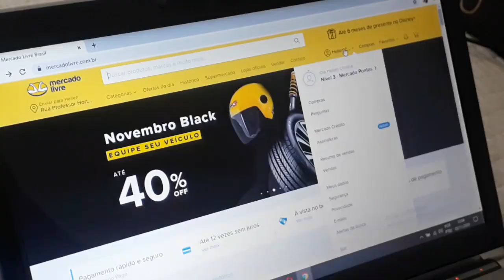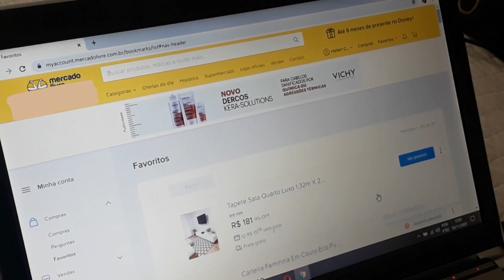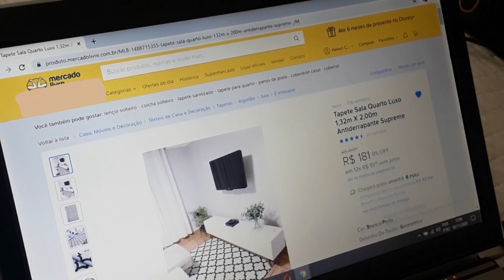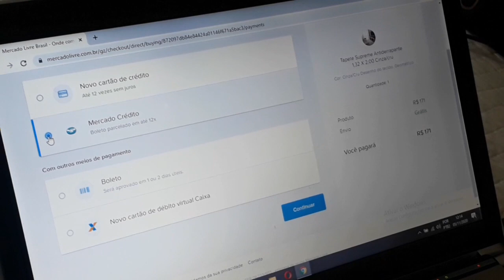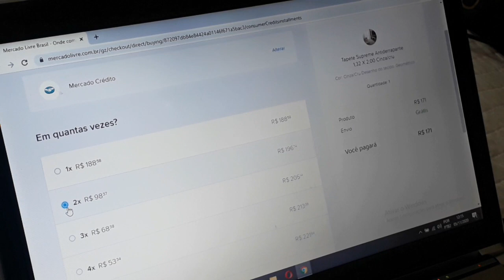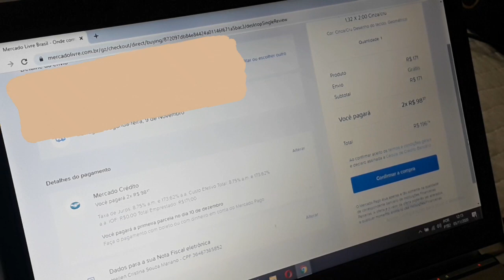COMO COMPRAR NO MERCADO LIVRE MESMO COM NOME SUJO E NO BOLETO!!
Oi meu amores Tudo bem bem? Venho com um vídeo bem bacana hoje mostrando pra vocês como comprar parcelado pelo boleto Mesmo com nome sujo. Há uns vídeos atrás compartilhei com vocês que comprei meu tripé pelo mercado livre e com boleto, e, muitas de vocês ficaram na dúvida de como eu fiz. Eu resolvi compartilhar com vocês de uma maneira fácil e rápida
Não esqueçam de deixar aquele LIKE no vídeo para né ajudar a divulgar e pro YouTube entender que vocês gostam do meu vídeo. SE INSCREVE aqui você que não é inscrito e compartilha pra mais pessoas ter acesso a meu conteúdo.
Me Sigam lá no Instagram porque lá eu compartilho em tempo real.
Um grande beijo e até o próximo.